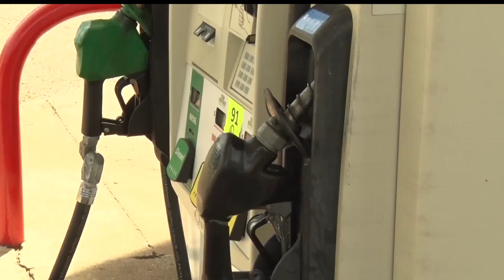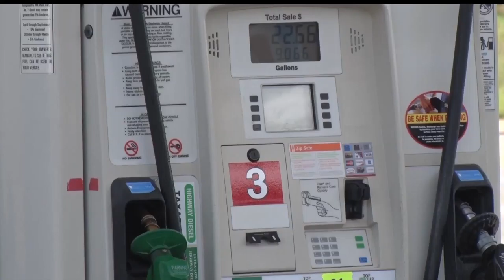Gas Prices Rise Due To Hurricane Harvey